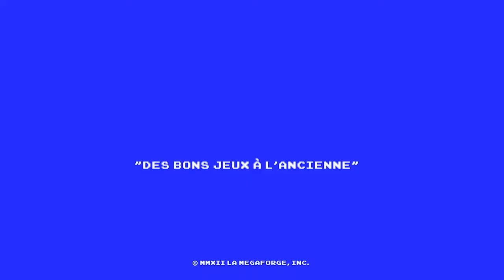The Witcher • Toss a coin to your grosse tchoin ｢streamer: Yadar｣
Nous voici présent pour une autre grande épopée, rempli de monstre, de sesk, et de VF magnifique.